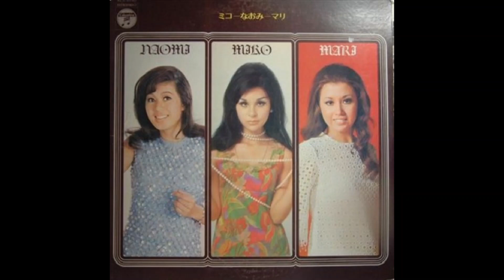雨に濡れた慕情 ちあき なおみ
ミコ・なおみ・マリ　より　昭和LP復旧会